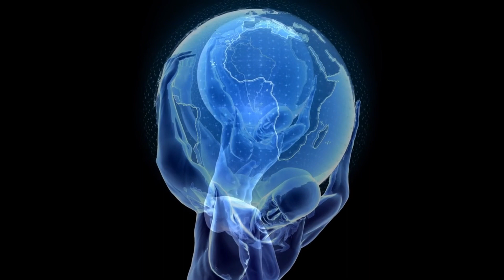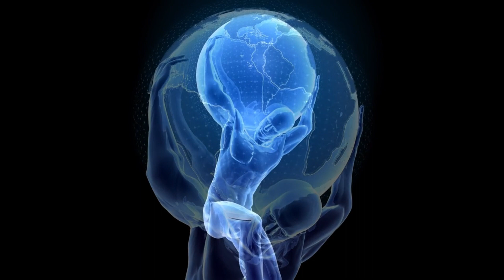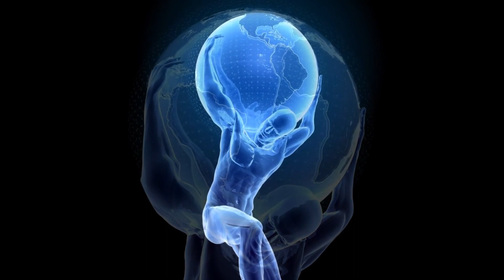Powir - OUTRO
Tekst/Rap ➡️ Powir
Muzyka ➡️ MAKΦSH
Album ➡️ "10"
Mix/Mastering ➡️ tyszulla/RecordZone
Realizacja Wokali ➡️ tyszulla/RecordZone
Animacja ➡️ tyszulla/RecordZone

SZUKASZ STUDIO NAGRANIOWEGO ?
MASZ PYTANIA ?
SPODOBAŁ CI SIĘ MIX/MASTERING UTOWRU ?